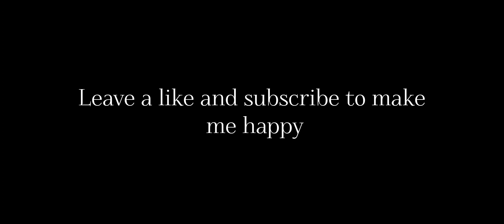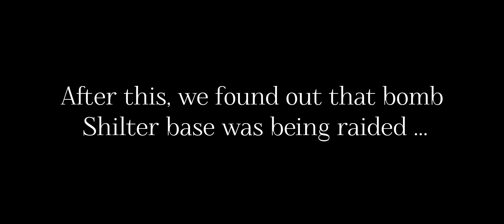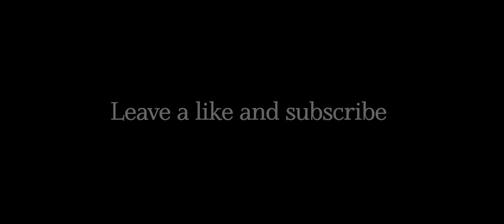Jump bloody best counter raid we got big loot last island of survival part2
Hello guys, I uploaded the second part of Bloody Jump and I'm sorry it's a little late, I hope you enjoy it.

Enemy legion went read bomb shelter and we understood and killed them 3 vs 8 and stole the loots.

Please comment your opinion about the video, music and everything.

I hope you enjoy the video and wait for the next videos 💛

Also activate the 🔔 icon to be notified of new videos